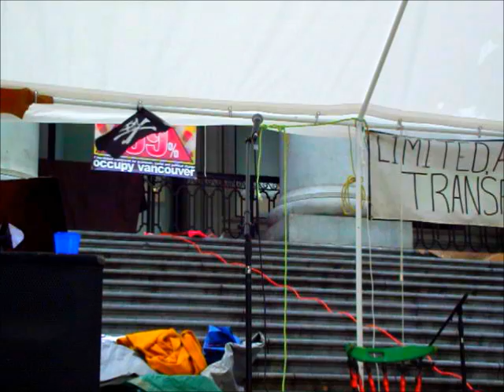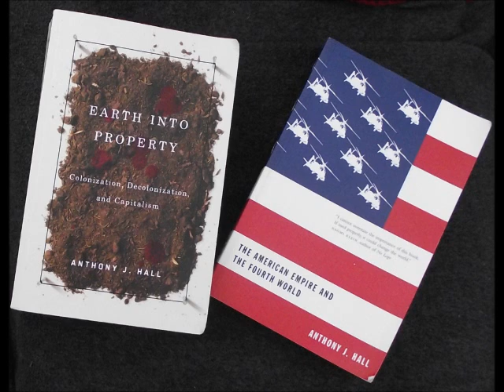Author Dr Anthony J Hall speaks about "Earth into Property".wmv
With the introduction of a Coast Salish anthem, Professor Anthony Hall looks at the future of Occupy Vancouver specifically and the Occupy Movement more generally. He responds to Vancouver Mayor Gregor Robertson's threat to uproot tent city with proposals on how to advance the movement's development of alternative political economies through the collective habitation of shared urban spaces. With an eye to the death of a young woman from a drug overdose at OV on Nov. 5,  proposes on-site drug and alcohol counselling and well as the elaboration of a pan-Occupy educational institution to be known as Freedom University.